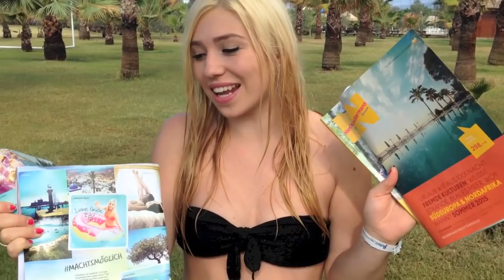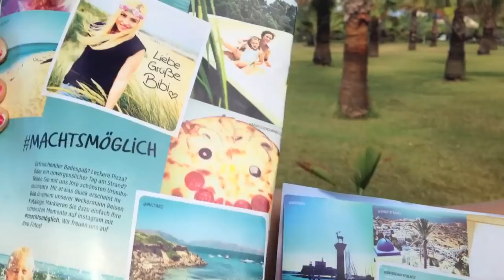TÜRKEI FOLLOW ME AROUND ♥ BibisBeautyPalace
UND DER GEWINNER IST.
- BibinatorLilly ! Herzlichen Glückwunsch :)
Und an alle Anderen:
Vielen Dank, dass ihr alle so toll mitgemacht habt! Und seid nicht traurig, es werden noch sehr viele, coole Verlosungen folgen! :)
An Lilly: Bitte melde dich per Youtube-Privatnachricht bei mir :)

Eure Bibi - ILY

Verlosung:
→ lieber KOMMENTAR

Wir waren im Hotel:
SunConnect SeaWorld Resort & Spa

Schnitt-Programm: Magix Video Deluxe
Meine Softboxen

Vielen Dank an Neckermann Reisen für die Finanzierung & Unterstützung dieses Projektes :)